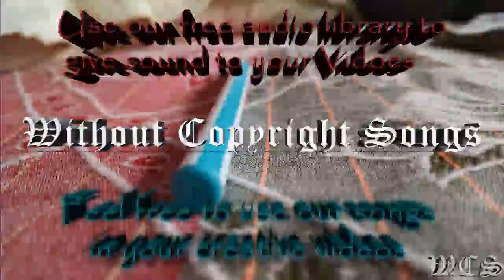Desmeon Back From The Dead WCS Release